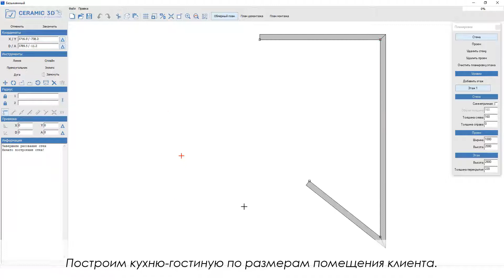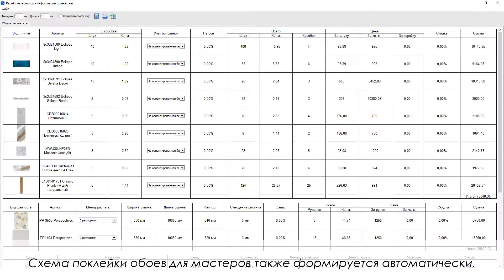Презентация программы Wallpaper 3D